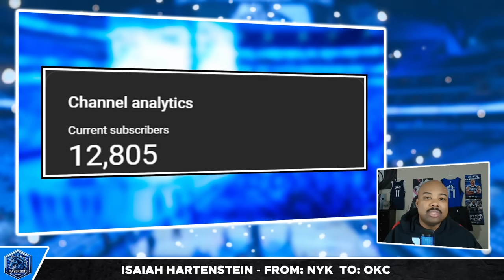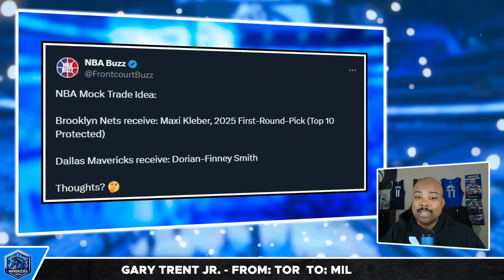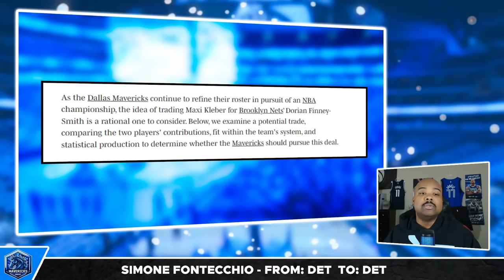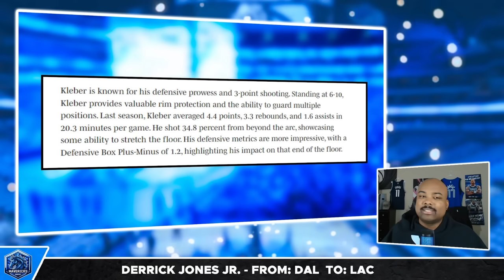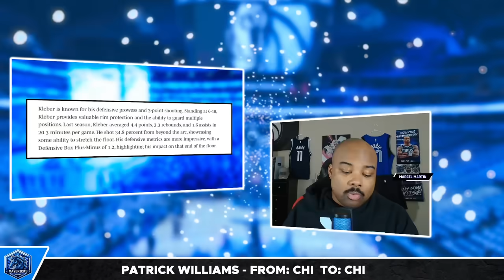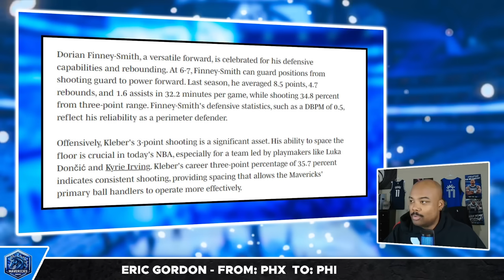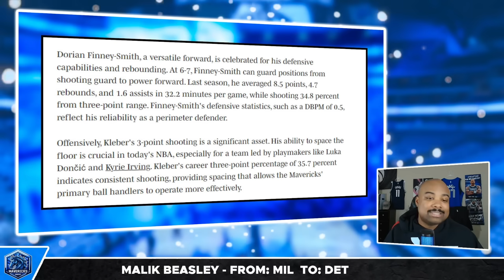The HARSH TRUTH On This Dallas Mavericks Trade...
Get NordVPN 2Y plan + 4 months extra + up to 20Gb Saily data here ➼ It’s risk-free with Nord’s 30-day money-back guarantee!

Marcel Martin breaks down the trade proposal of Maxi Kleber for Dorian Finney-Smith...